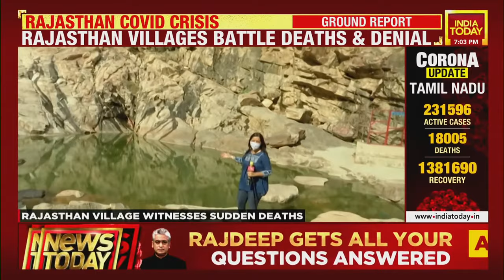Lavanya Orphaned By Covid; Teachers Suffer In MP & UP; Jhunjhunu Covid Crisis| The Suffering Diaries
In a tragic incident, a 10-day-old baby has been left orphaned after her parents died due to Covid-19 in Karnataka, Nabila Jamala brings you this report.
A major controversy erupted in Uttar Pradesh after the state’s Primary Education Minister Satish Chandra Dwivedi claimed that just three teachers and not 1600-plus teachers who were deployed in Panchayat poll duties had died of coronavirus.
Also, people in Uttar Pradesh are not following Covid norms. Further, India Today brings you the suffering Madhya Pradesh teachers.